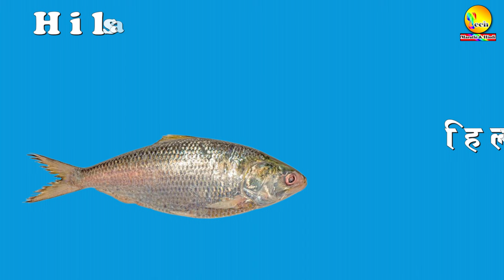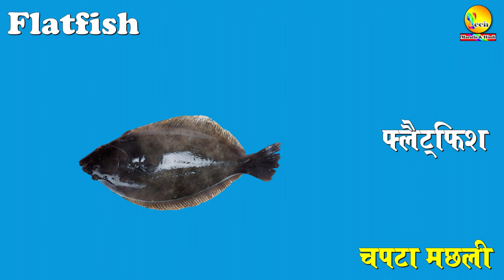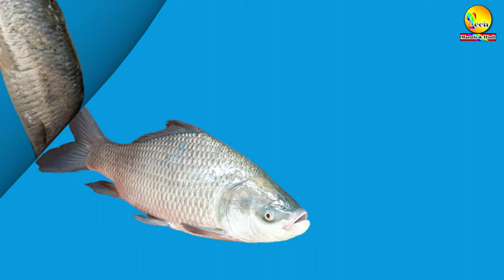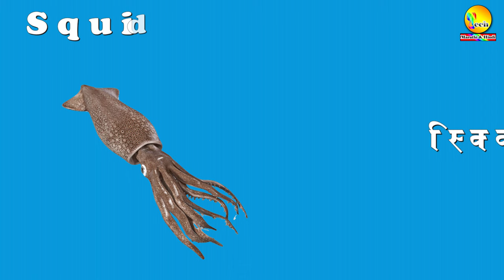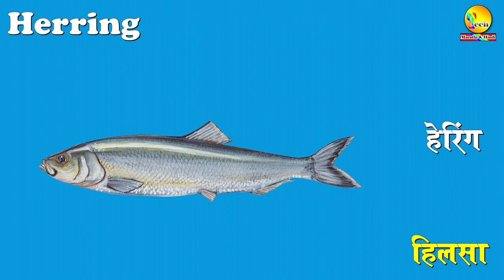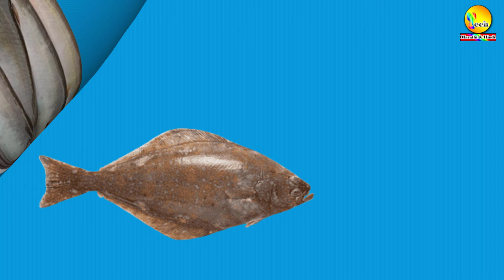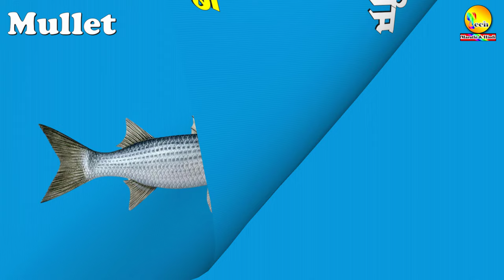100 Fish Names in English and Hindi | मछलियों के नाम | indian fish name in hindi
100 Fish Names in English and Hindi | मछलियों के नाम | indian fish name in hindi |

100 मछलियों के नाम हिन्दी और अंग्रेजी में pdf file डाउनलोड करने के लिए नीचे लिंक पर क्लिक करें |

* इस प्रकार अंग्रेजी से हिन्दी में अनुवाद किए गए महत्त्वपूर्ण Pdf Fies को डाउनलोड करने के लिए नीचे दिए गए लिंक पर क्लिक करें ।

*100 मछलियों के नाम हिंदी और अंग्रेजी में ।
1. Dolphin (डॉल्फिन) डॉल्फिन
2. Emperor (एम्परर) वेला
3. Gold Fish (गोल्ड फिश) सुनहरी मछली
4. Blow Fish (ब्लो फिश) ब्लो मछली
5. Milkfish (मिल्कफिश) दूध मछली
6. Angelfish (एंजेलफिश) एंजेलफिश
7. Killer Whale (किलर व्हेल) किलर व्हेल
8. Clownfish (क्लाउनफिश) क्लाउनफिश
9. Carp Fish (कार्प फिश) रोहू मछली
10. Murrel (मूरेल) मुर्रेल
11. Hammerhead Shark (हैमरहेड शार्क) हैमरहेड शार्क
12. Cuttle Fish (कटल फिश) कटल मछली
13. Moonfish (मूनफिश) चाँद मछली
14. Starfish (स्टारफिश) तारामीन
15. Stone Fish (स्टोन फिश) स्टोन फिश
16. Whale (व्हेल) व्हेल
17. Blue Starfish (ब्लू स्टारफिश) नीली स्टारफिश
18. Eel (ईल) बाम मछली
19. Trout (ट्राउट) ट्राउट
20. Betta Fish (बेट्टा फिश) बेट्टा मछली
21. Stingray (स्टिंगरे) स्टिंगरे
22. Red Snapper (रेड स्नैपर) रानी मछली
23. Oscar Fish (ऑस्कर फिश) ऑस्कर मछली
24. Bottlenose Dolphin (बॉटलनोज़ डॉल्फिन) बॉटलनोज़ डॉल्फिन
25. Guppy Fish (गप्पी फिश) गप्पी मछली
26. Piranha Fish (पिरान्हा फिश) पिरान्हा मछली
27. Northern Pike (नॉर्थर्न पाइक) नॉर्थर्न पाइक
28. Flying Fish (फ्लाइंग फिश) उड़नेवाली मछली
29. Hilsa (हिल्सा) हिलसा
30. Lizard fish (लिज़र्ड फिश) छिपकली मछली
31. Mackerel (मैकरल) छोटी समुद्री मछली
32. Climbing Perch (क्लाइमिंग पर्च) कवई
33. Sardine (सर्डाइन) सरडाईन
34. Seahorse (सी हॉर्स) समुद्री घोडा
35. Spiny Eel (स्पाइनी ईल) कांटेदार मछली
36. Tilapia (तिलापिया) तिलापिया
37. Flatfish (फ्लैटफिश) चपटा मछली
38. Mrigal Carp (मृगल कार्प) मृगल कार्प
39. Shark (शार्क) मोरी
40. Basa Fish (बासा फिश) बासा मछली
41. Pearlspot (पर्लस्पॉट) करिमीन
42. Tuna Fish (ट्यूनाफिश) चूरा मछली
43. Lady Fish Kane (लेडी फिश केन) नोगली
44. Turbot Indian (टर्बोट इंडियन) कुप्पा मछली
45. Black Pomfret (ब्लैक पॉम्फ्रेट) हलवा मछली
46. Fin Bream (फिन ब्रीम) रानी मछली
47. Motoro Stingray (मोटोरो स्टिंगरे) मोटोरो स्टिंगरे
48. Zander Fish (जेंडर फिश) जेंडर मछली
49. Belt Fish (बेल्ट फिश) बेल्ट मछली
50. Angler Fish (ऐंगलेर फिश) ऐंगलेर मछली
51. Bhutai Fish (भुताई फिश) भुताई मछली
52. Catla (कटला) चेपटी
53. Kingfish (किंगफिश) सुरमई
54. Butter fish (बटर फिश) बटर फिश
55. Pike (पाइक) पाइक
56. Ribbon (रिबन) रिबन
57. Sawfish (सॉफिश) आरा मछली
58. Squid (स्क्विड) स्क्विड,समुद्रफेनी
59. Tengra (टेंगरा) टेंगरा
60. Tor Tor (टोर टोर) महाशीर
61. Goatfish (गोटफिश) मुलेट
62. Jewfish (ज्यूफिश) पन्नी मीन
63. Shrimp (श्रिम्प) झींगा
64. Barracuda (बैरकुडा) अलगिद्ध
65. Parrotfish (पैरटफिश) तोता मछली
66. Mussels (मसल्स) सीपी मछली
67. Silver Pomfret (सिल्वर पॉम्फ्रेट) पॉपलेट
68. Herring (हेरिंग) हिलसा
69. White Bait (वाइट बेट) कटई
70. Yellowfin Tuna (येलोफिन टूना) अल्बाकोरी
71. Bombay Duck (बॉम्बे डक) बोंबली
72. Oyster (ऑइस्टर) कलवा,कस्तूरा मछली
73. Megalodon Shark (मेगालोडन शार्क) मेगालोडन शार्क
74. Jellyfish (जेलीफ़िश) जेलीफ़िश
75. African Catfish (अफ्रीकन कैटफिश) अफ्रीकन कैटफिश
76. Sepia Stingray (सेपिया स्टिंगरे) सेपिया स्टिंगरे
77. White Spotted Pufferfish (वाइट स्पॉटेड पफर फिश) सफेद पफर मछली
78. Swordfish (स्वोर्डफिश) स्वोर्डफिश
79. Sun Fish (सन फिश) सन फिश
80. Little Tunny (लिटिल टुन्नी) लिटिल टुन्नी
81. Cod (कॉड) गॉब्रो
82. Walking Catfish (वॉकिंग कैटफिश) मांगुर
83. Pomfret (पॉम्फ्रेट) पॉम्फ्रेट
84. Stinging Catfish (स्टिंगइंग कैटफिश) सिंगी मछली
85. Halibut (हैलबट) बकस
86. Lobster (लॉबस्टर) झींगा मछली
87. Silver Belly (सिल्वर बेली) सरगट्टा
88. Beaked Salmon (बीक्ट सैमन) चोंचवाला सैल्मन
89. Perch (पर्च) कवई,कोई मछली
90. Malabar Trevally (मालाबार ट्रेवली) मालाबार ट्रेवली
91. Crevalle (क्रेवल) खंपी
92. Mullet (मलिट) बोई
93. Snakehead (स्नैकहेड) मुरल
94. Whitebait (वाइटबेट) कैताई
95. Seer Fish (सीअर फिश) सुरमई मछली
96. Mackerel (मैकरल) बंगड़ा
97. Denticle Herring (डेन्टिकल हेरिंग) दन्तुली मछली
98. Bluespotted Stingray (ब्लूस्पॉटेड स्टिंगरे) ब्लूस्पॉटेड स्टिंगरे
99. Electric Catfish (इलेक्ट्रिक कैटफिश) इलेक्ट्रिक कैटफिश
100.Sole Fish (सोल फिश) रेप्टी